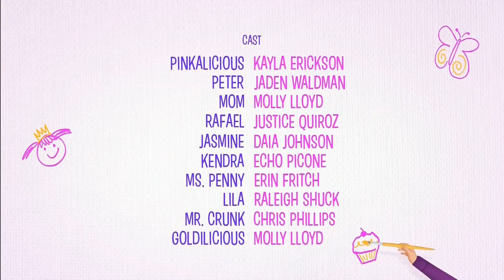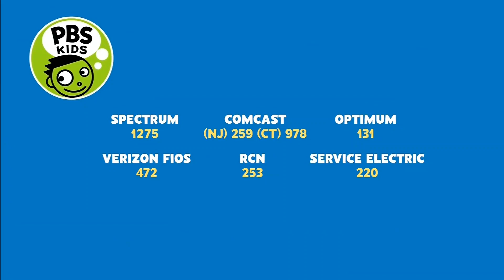PBS Kids Program Break (2022 NJ PBS)